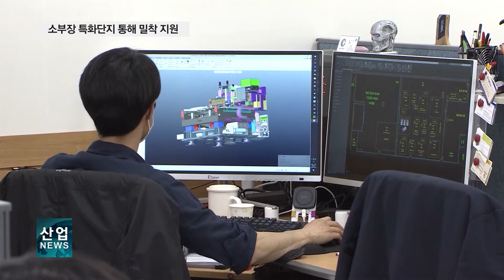소부장 집적화로 경쟁력 강화…특화단지 5곳 지정_산업뉴스[산업방송 채널i]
[리포트]
소부장산업의 글로벌화를 책임질 특화단지가 지정됐습니다.

새롭게 이름을 올린 소부장 특화단지는 용인의 반도체, 청주의 이차전지,
천안의 디스플레이, 전주의 탄소소재, 창원의 정밀기계 등 5곳.

이들 특화단지는 글로벌 1등 클러스터로의 도약과 함께 첨단산업의 세계공장 실현이 최종 목적지입니다.

산업통상자원부는 특화단지에 대한 지정서 수여식을 열고, 본격적인 지원에 나서기로 했습니다.

각 특화단지에는 대기업으로 구성된 앵커기업과 함께 적게는 50개에서 많게는 100개의 협력기업이 힘을 모읍니다.

여기에 중앙정부와 지자체의 지원이 더해져 국내 소부장 산업을 전폭적으로 육성한다는 계획.

‘소부장 특화단지 지원단’도 함께 출범해 특화단지 조성 과정에서 나오는 애로 사항과 정책적 건의 등의 소통창구로서 힘을 실을 예정입니다.

이를 통해 일본의 수출규제와 코로나19 등으로 야기된 글로벌 밸류체인 재편에 대응하면서 소부장뿐 아니라 전 산업의 경쟁력 또한 높여나간다는 목표입니다.

[인터뷰 – 성윤모 / 산업통상자원부 장관]
글로벌 공급망 재편과 저탄소 사회라는 도전 속에서 우리 산업의 지속가능한 성장은 소부장산업의 경쟁력 확보에 달려 있습니다.
원소재에서 최종지에 이르는 밸류체인에서 튼튼한 가치사슬 구축은 소부장 경쟁력뿐만 아니라 산업 성장의 필수입니다.

특화단지 기업들에게는 글로벌 시장 진출과 현장기술 지원, 기업 투자 유치, 유턴기업에 대한 지원 등이 이뤄집니다.

또, 불필요한 규제는 하이패스 제도를 통해 선제적으로 개선해 나가기로 했습니다.

산업부는 5개 특화단지를 대상으로 탑-다운 방식의 밸류체인 분석을 통해 미흡한 부분을 보완하는 한편, 바텀-업 수요조사를 통한 필요 사항도 면밀히 점검할 계획입니다.